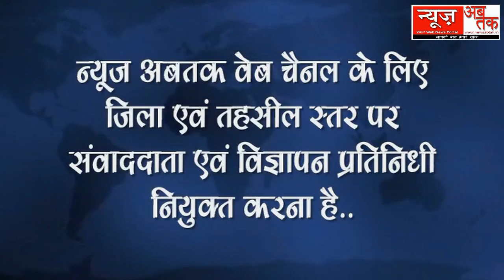क्या है सतना में मेडिकल कालेज न आने की हकिकत...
किस तरह सांसद विधायक दो सीटो पर लडकर करवाते है जनता के पैसे की बर्बादी.
सीधी बात वरिष्ठ आर.टी.आई. कार्यकर्ता राजीव खरे से बात न्यूज अबतक पर.